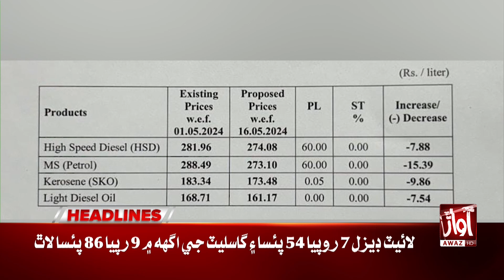Extremely Hot Weather in Sindh | Awaz Tv News Headlines 10 AM | Weather Updates